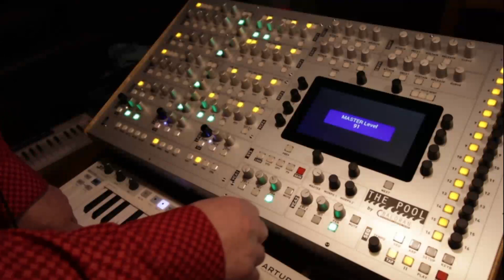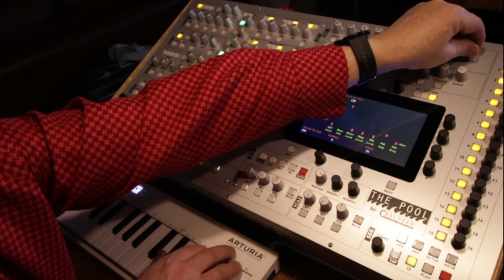The POOL avec deux cartes voix.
Présentation des différents modes de gestion des cartes voix. Chaque carte voix est bi-timbrale, à l'image du panneau. Avec deux cartes voix, The Pool permet:
Une polyphonie classique 4 voix (1 VCO, 1 DCO, 2 filtres, 3 enveloppes, un bus stéréo par voix).
Une polyphonie bitimbrale 2 voix (2 VCOs, 2 DCOs, 4 filtres, 6 enveloppes, un bus stéréo par timbre).
Une monophonie quadri timbrales (4 VCOs, 4 DCOs, 8 filtres, 12 enveloppes, un bus stéréo par timbre).
Le module d'effets permet de gérer deux effets (serie, parallele, indépendant), gère deux bus de sortie, chaque carte voix peut être assignée à un bus.
Il reste encore de nombreuses choses à finaliser mais l'essentiel est là, avec deux cartes voix c'est déjà un monstre. Avec quatre, il sera fou !!!